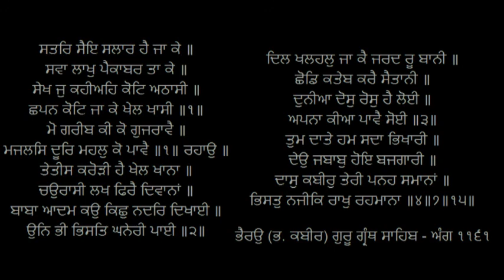ਮਜਲਸਿ ਦੁਰਿ ਮਹਲ ਕੋ ਪਾਵੈ | Bhagat Kabir | Gurbani Katha | Majlis door mahal ko pave